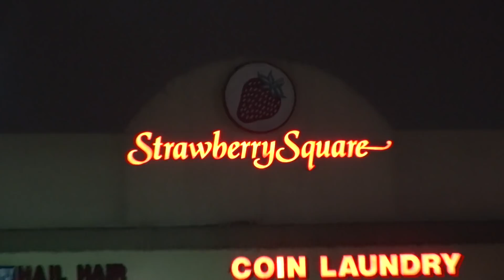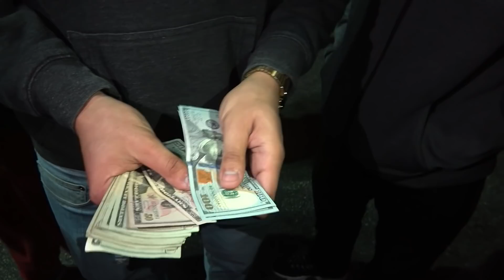5th Gen Camaro Vs Mustang 5.0 $1,400 Street Race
king of kings racing vs 562 racing

$1,400 street race

street racing 2019